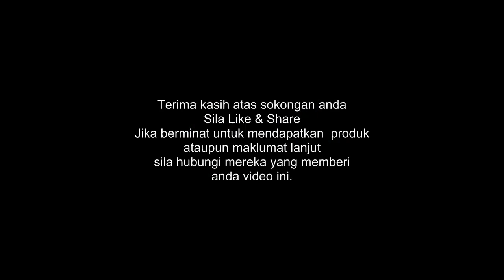Apa Yang Perlu Dibuat Bila Amal Ca Ba Turun Berat Tapi Keto Stick Putih